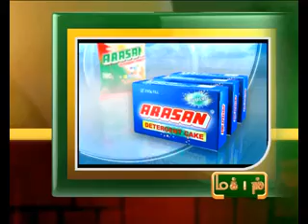2ND 9AM OCT MANI NEWS